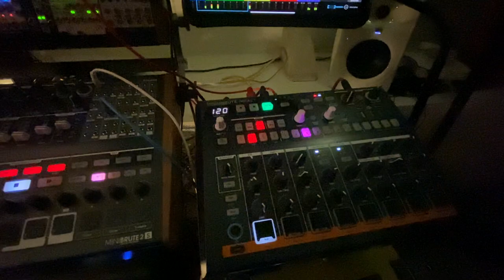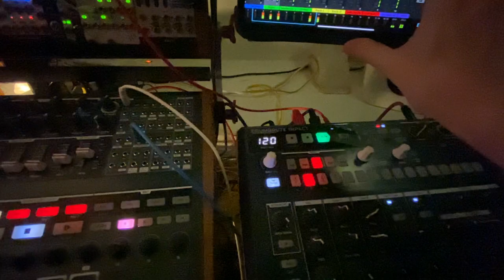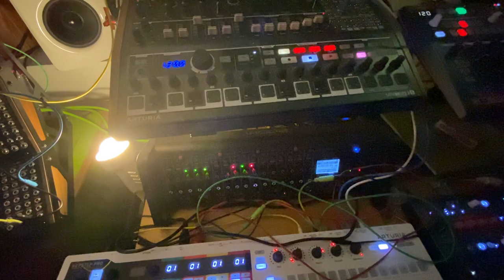Moogy Jig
Just starting a set of loops on the Moogs, then coating them with drums and arpeggios before letting the fingers unfortunately spoil it all on the keyboard.